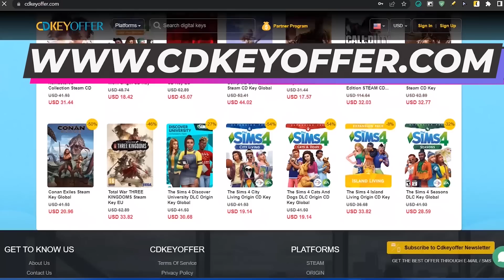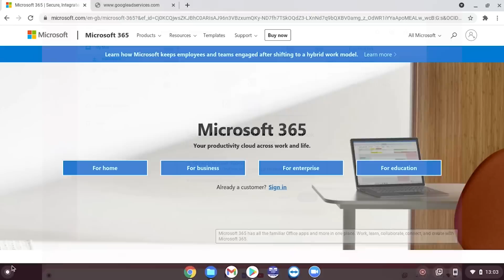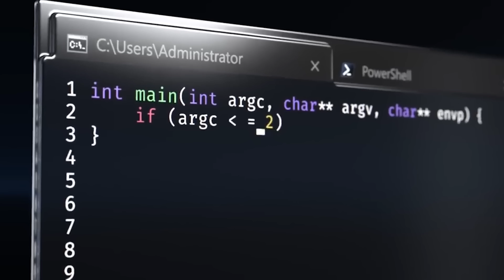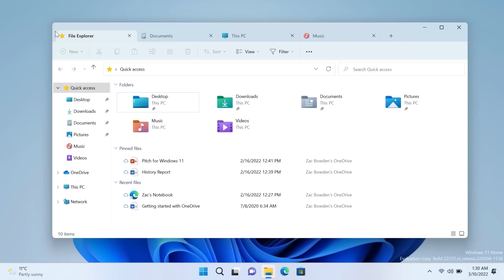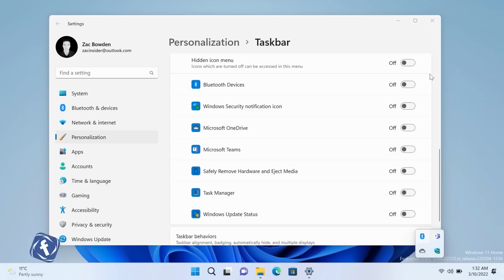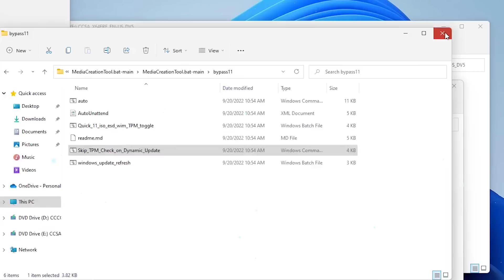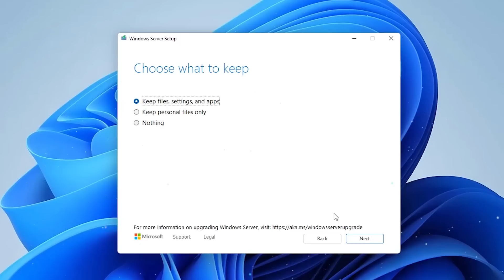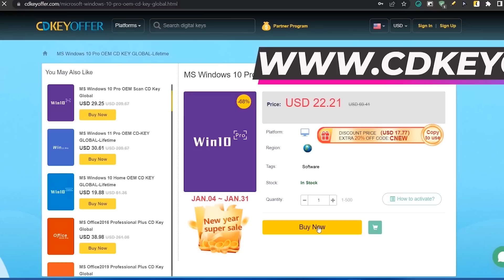NUEVO⚡CAMBIO para INSTALAR Windows 11 2023 / Funciones FILTRADAS en UPDATE!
⏯Windows 11 traera más cambios en este 2023 y con ello debes de conocer todo sobre la última nota informativa en referencia a la actualización forzosa de Windows 11 22H2